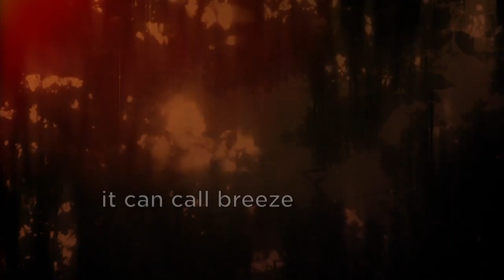The Monster Of Guyana | SPECIAL EPISODE | River Monsters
Jeremy Wade takes the time to hear of a local legend of a mythical beast that lurks in the deep waters of Guyana.